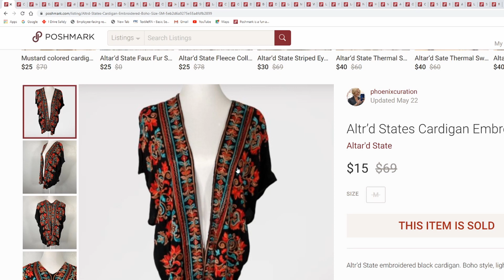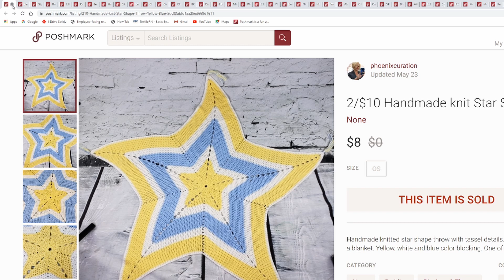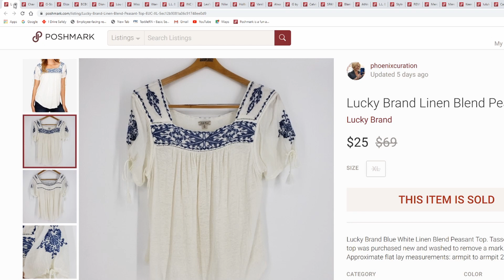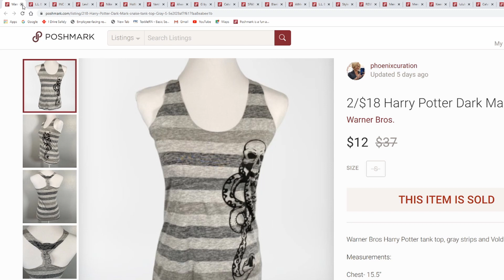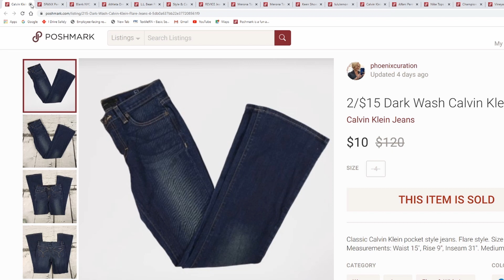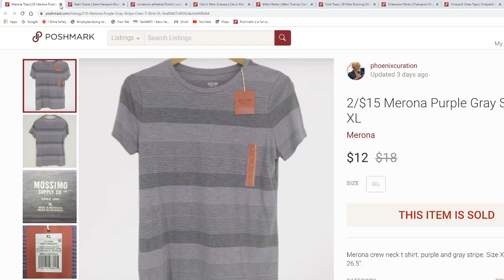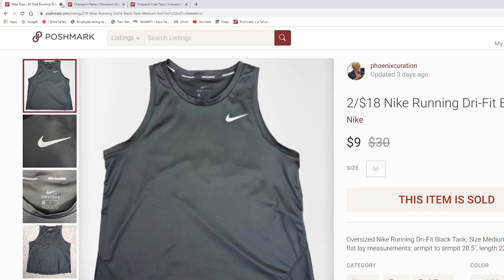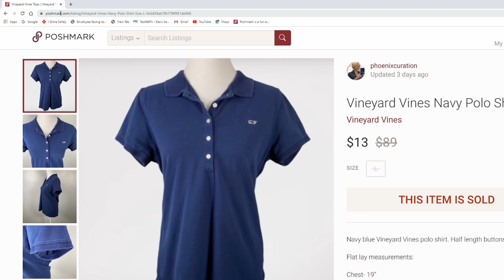Poshmark Sales May 23 to May 29, 2020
We are part time fashion resellers on the Poshmark app. We share our sales with real costs and fees for the week. You can check each listing as we share. Follow us at: